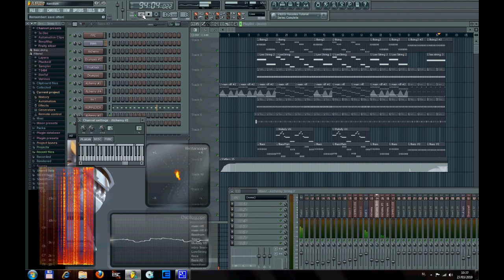Random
This is my cover version of the instrumental song "random" by Gary Numan. I used the big 3 polymoog presets "Vox Humana", "String 01", "String 02". VH and String2 playing the main theme and at the end string one.